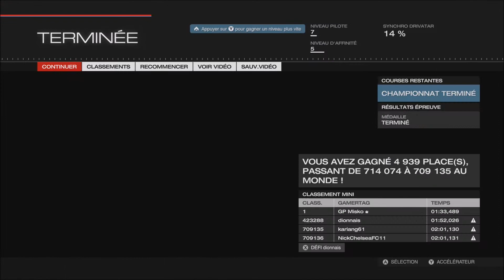FORZA 5 Gameplay Xbox One FR